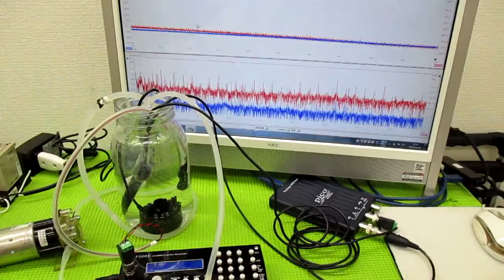メガヘルツの超音波発振制御プローブを利用した実験動画